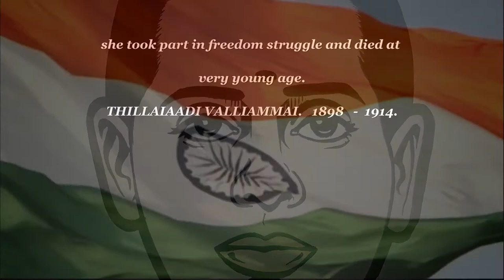THILLAIAADI VALLIAMMAI 1898 1914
Thillaiaadi valliammai was a south African tamil woman who worked with Mahatma Gandhi in her early years in south Africa.she took part in freedom struggle and died at very young age.